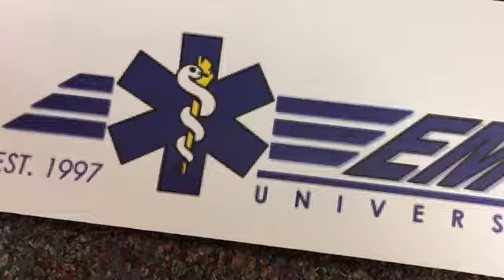EMS University - Matt Stroot Speaker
Hear about EMS University from speaker Matt Stroot, CCEMT-P with Guardian Flight.

It's the last week to get registered for EMS University in Gillette, Wyoming on April 6-8! Look for information in your email regarding the Scenario Competition (formerly Game of Tones) and the new conference mobile app that lists all the speakers, course descriptions and schedule.